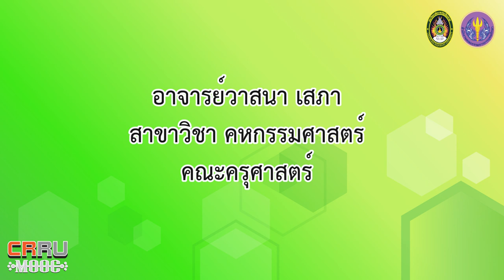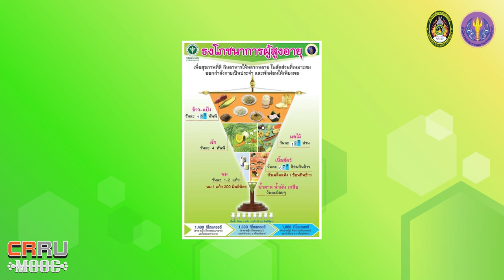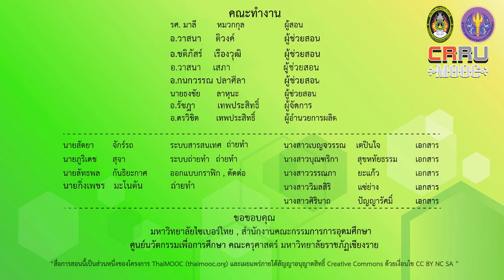รูปแบบการบริการอาหาร